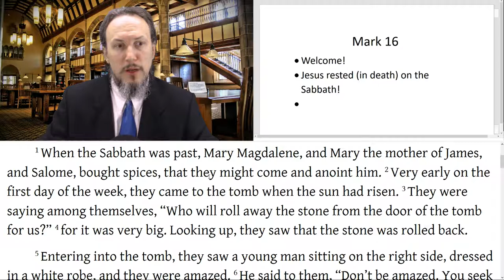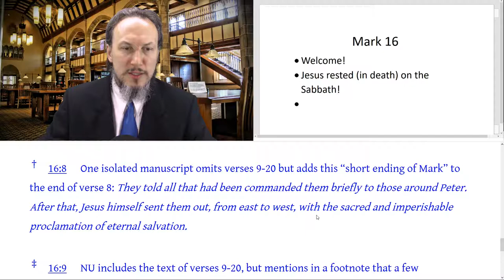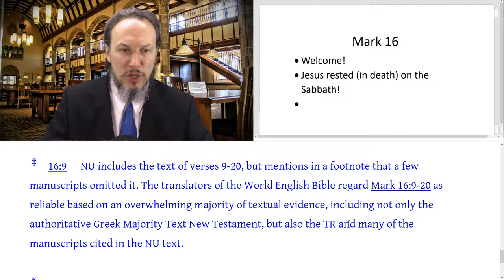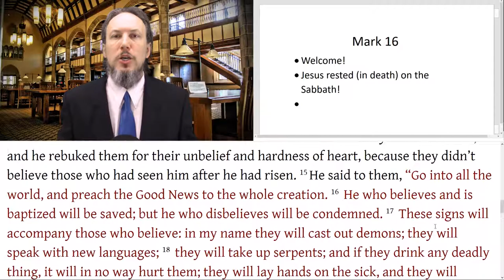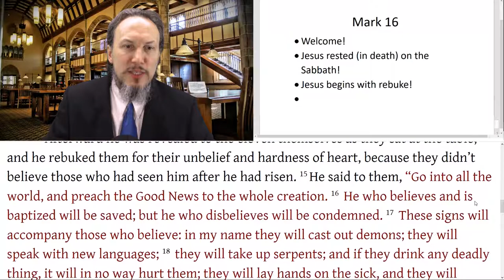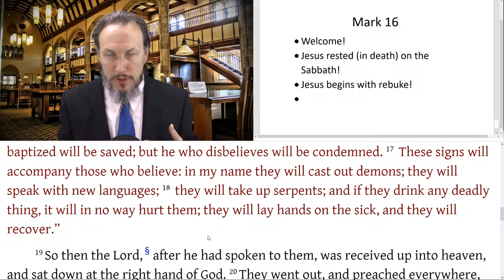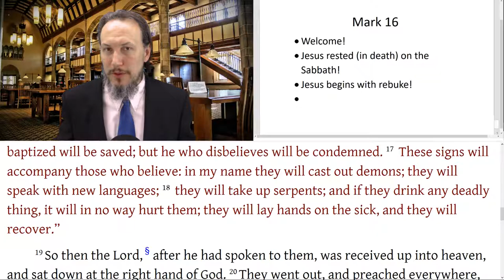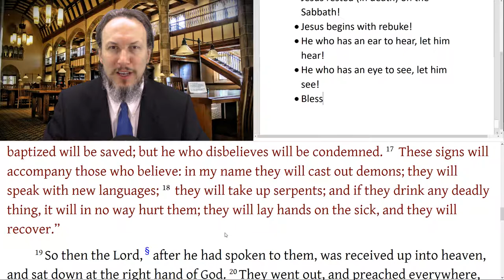Mark 16 The Resurrection of Jesus, the Messiah